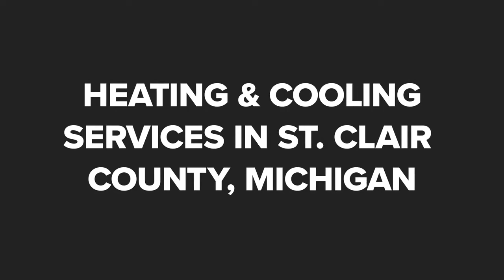Superior Heating and Cooling Inc Columbus Michigan 48063